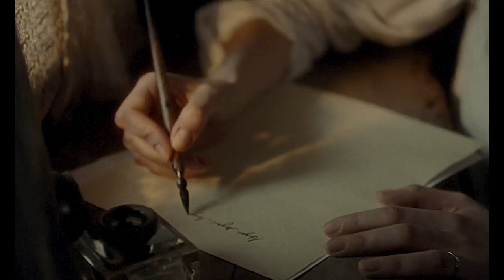The World to Come: Bloom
Movie: The World To Come
Song: Bloom by The Paper Kites